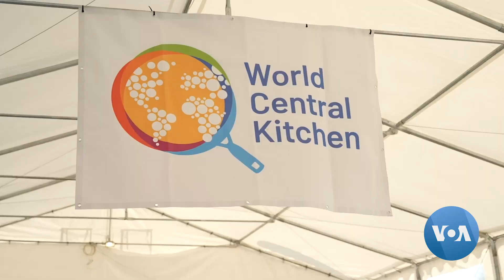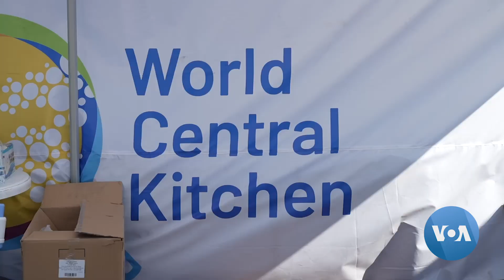Aid Group Welcomes Ukraine Refugees With Hot Meal in Poland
In just three weeks, amid Russia's invasion, an estimated 3 million people have fled Ukraine to neighboring countries, including Poland where herculean efforts are underway to feed and care for the new arrivals. VOA’s Myroslava Gongadze reports from Medyka, a Polish town along the border with Ukraine.